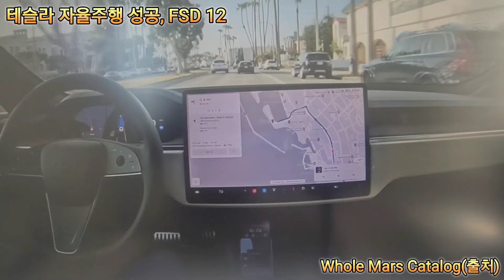테슬라 자율주행